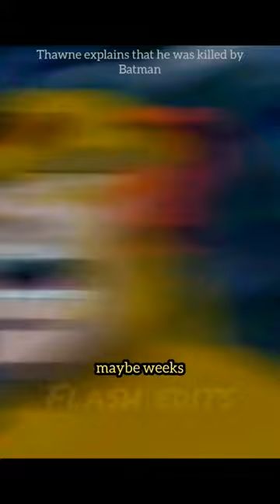Thawne explains how he got killed by Batman